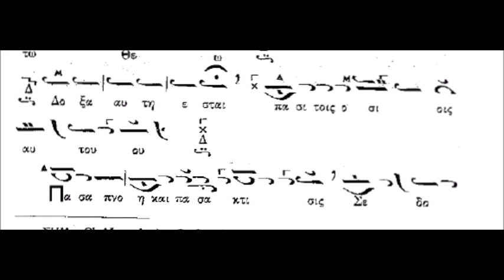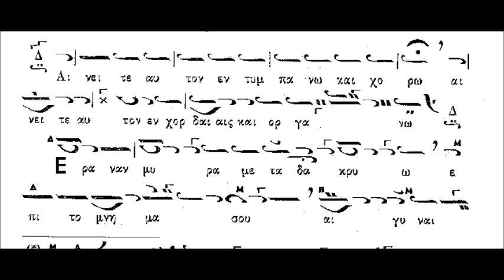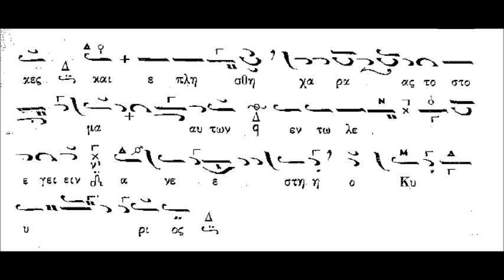Αίνοι Ήχος Β΄ (ΚΑΡΑΜΑΝΗ)